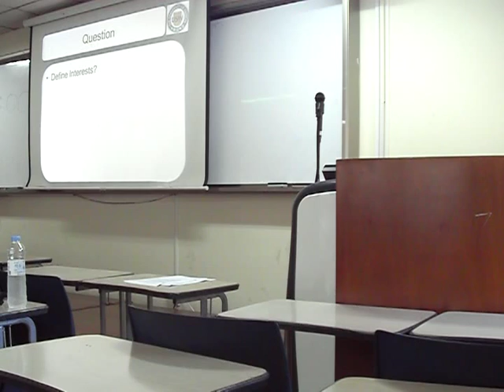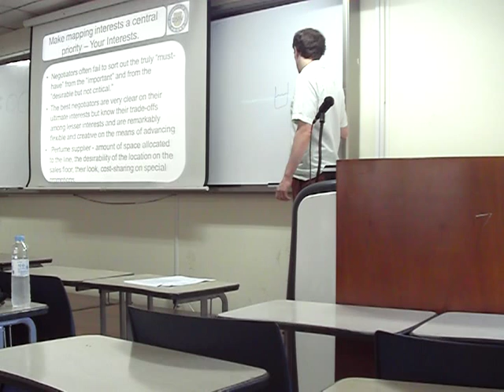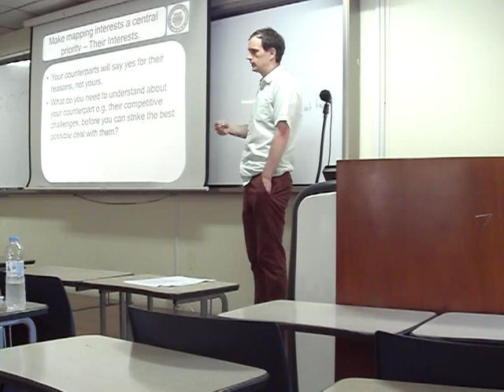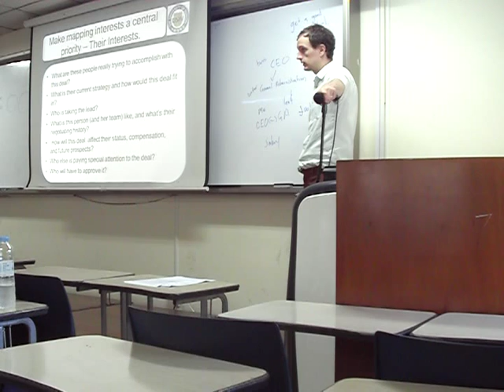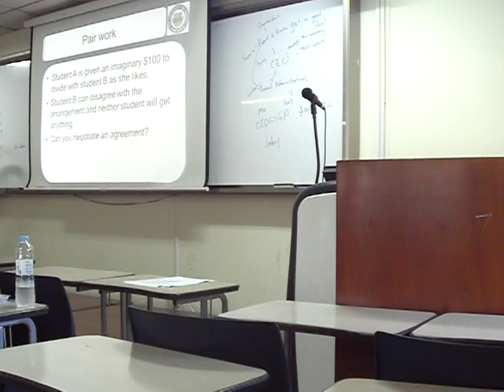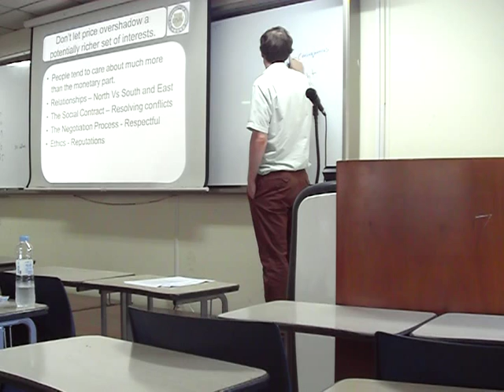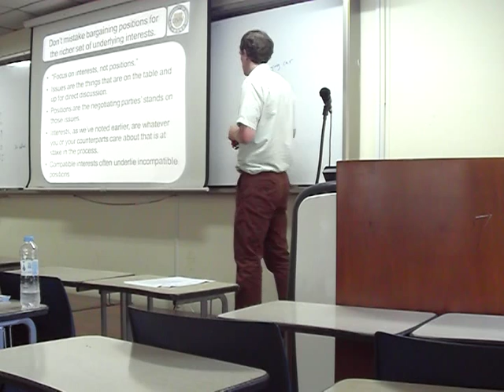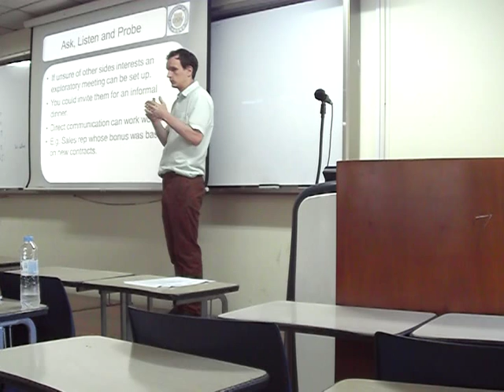10. Interests - Negotiation